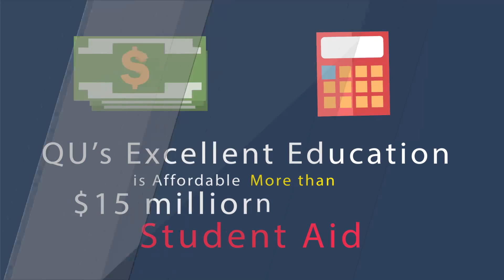4667 Why is Quincy University Right for You